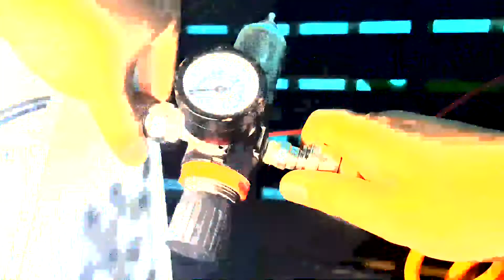Tutorial 2 - Cắt - Dán - Sơn / Cut - Glue - Paint basic for Model Kit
Some basic model techniques : Cutting , Sanding, Glueing with Tamiya Cement and Painting.